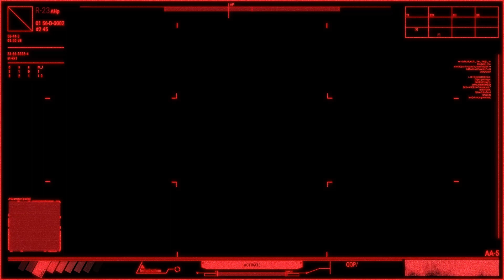Marco Mengoni Due vite Cover by CiRho 30 03 2023a